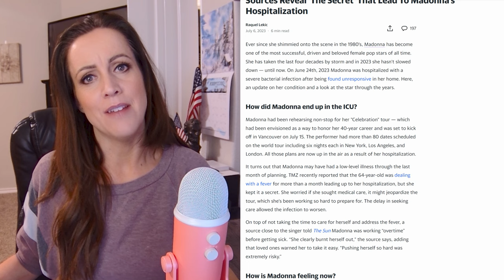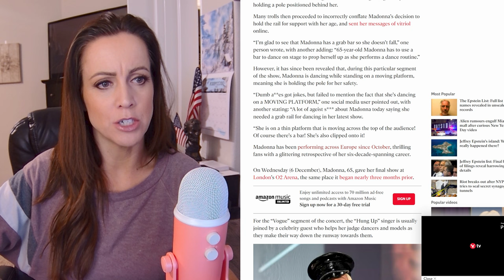Madonna's SCARY Anti-Aging Image || A MAJOR State of Denial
Madonna has always been known for her shock value and crazy antics - and as she has gotten older, she is not only not holding back, but seems to want to become more extreme.  Is this an effort to try to keep up with current artists like Taylor Swift and Ariana Grande?  Is she trying to stay relevant to today's music trends, or is she in full denial about the stage of life that she is in?

At what point are we allowed to encourage Madonna to accept her age, and that her adoring fans would love her if she chose to align her image with the maturity and class that many people like to see in older women?  She still has the talent and energy for a live audience - but why go to such extremes?

We have to wonder if Madonna is truly just disconnected from reality, and also recognize that despite the fact that society insists it's okay for women to age - it seems like we don't really mean it.

🎁 Help me upgrade my equipment: